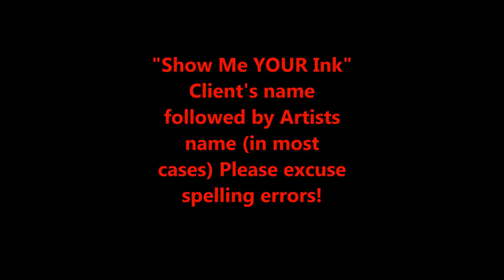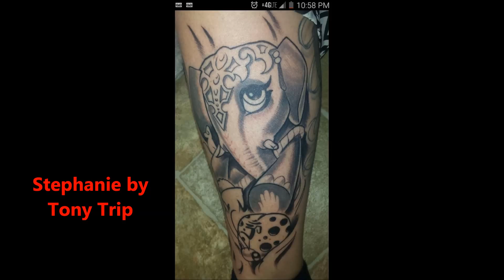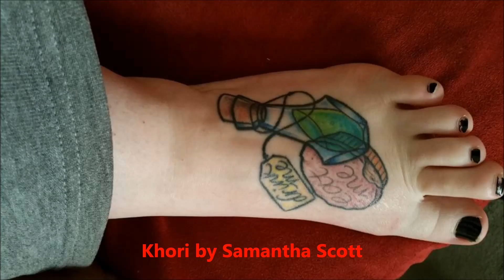103GBF 'Show Me Your Ink' Gallery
103GBF 'Show Me Your Ink' Gallery